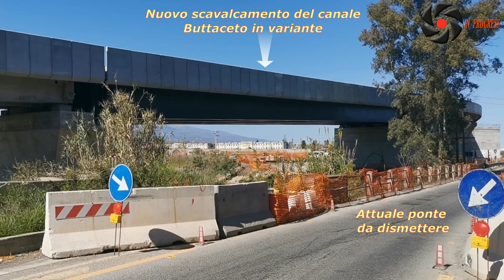RADDOPPIO CATANIA-PALERMO, SOPRALLUOGO A BICOCCA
Si lavora alacremente a Bicocca per la variante alla ferrovia Catania-Palermo, raddoppiata e ad alta capacità. Rilevanti i lavori di spostamento della provinciale 70/1 che abbiamo percorso per voi il 4 aprile 2024. La linea dovrebbe essere aperta al traffico nel marzo del 2025.